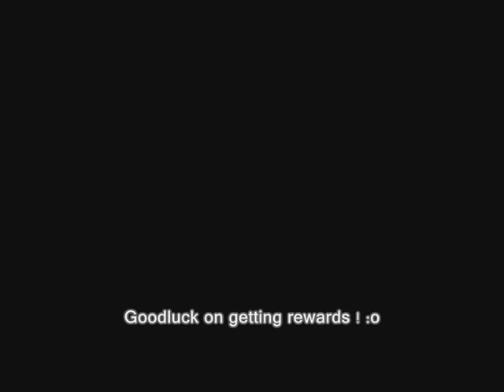Runescape - Halloween 2010 [Partying is Such Sweet Sorrow] Rewards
Rate these rewards. :)